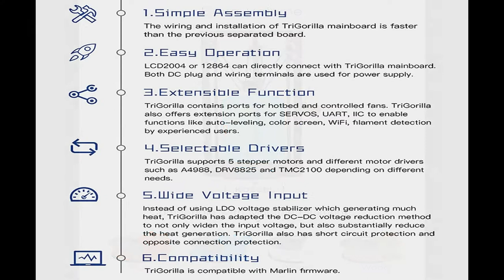Anycubic Kossel Upgraded Linear Version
Main Features:
● Print size: 180mm x 180mm x 320mm
● Stronger frame construction: upgraded to European standard 2020 aluminum profile ensure stable prints
● All metal printing hot end with two cooling fans are conductive to higher precision and quality prints
● TriGorilla mainboard. Easy to be installed and operated, support 2004 and 12864 LCD. Compatible with A4988, DRV8825, and TMC2100 stepper drivers. It also reserves spare port for heat bed and controlled fan
● Durable metal extruder: upgraded to metal parts, equipped with high torque stepper motor, stable rotating speed and uniform extrusion force, feeding filament smoother
● The Anycubic 3D printers have been certificated by CE